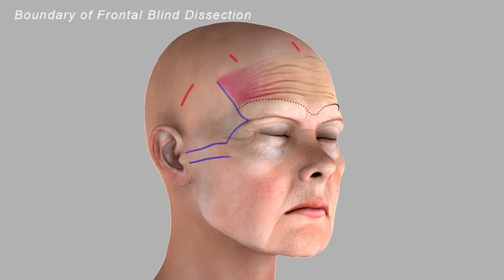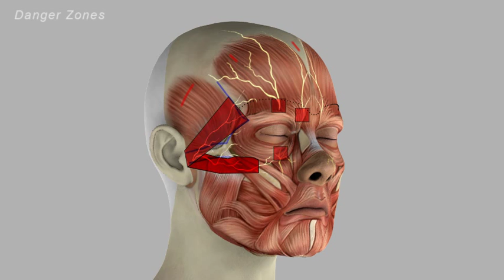2.1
Alessandro Gennai⁣⁣

📍Bologna
📞 Prenota ora: DM o chiama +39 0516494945